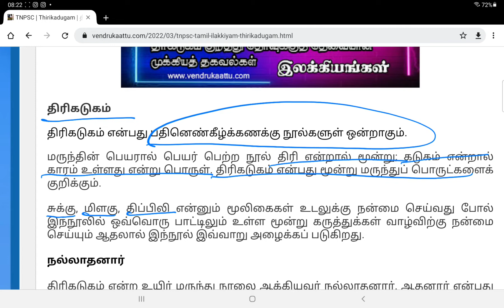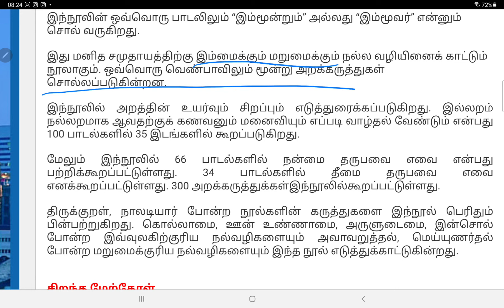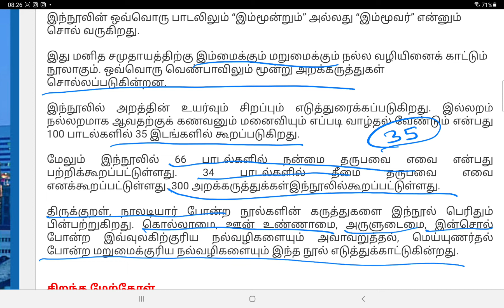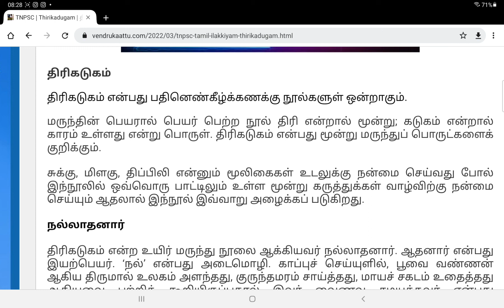TNPSC | திரிகடுகம் | Thirikadugam | வென்றுகாட்டு | Vendrukaattu | Tnpsc podhutamil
1.Details of Indian Battles
2.School Book Back Question and Answers
3.Mathematics and Mental Ability
4.Motivational Speech
5.Short Notes
6.Schemes
7.Indian History
8.பொதுத்தமிழ்
9.News Review
10.Indian Economics
11.படம் பார்த்து கதை சொல்
12.தெளிந்து தெரிவோம்
13.உங்களுக்குத் தெரியுமா?